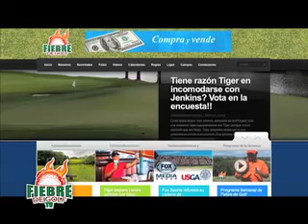Fiebre de Golf 22 11 2014 BLOQUE 4